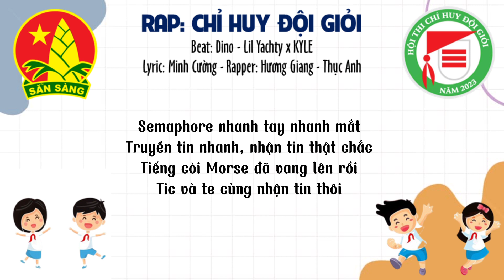Rap: Chỉ huy Đội giỏi Thủ đô Hà Nội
RAP: CHỈ HUY ĐỘI GIỎI
Beat: Dino - Lil Yachty x KYLE
Lyric: Minh Cường - Rapper: Hương Giang - Thục Anh